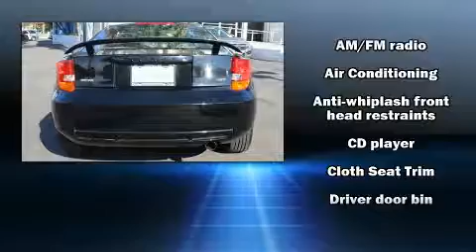2002 Toyota Celica GT in Whittier, CA 90605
Ocean Honda of Whittier

You can expect a lot from the 2002 Toyota Celica. It features an automatic transmission, front-wheel drive, and a 1.8 liter 4 cylinder engine. Toyota prioritized practicality, efficiency, and style by including: a tachometer, variably intermittent wipers, front bucket seats, tilt steering wheel, power door mirrors, and air conditioning. Storage solutions are integrated throughout the interior, demonstrating thoughtful attention to detail. It also arrives with a Carfax history report, providing you peace of mind with detailed information. We pride ourselves in consistently exceeding our customer's expectations. Stop by our dealership or give us a call for more information.